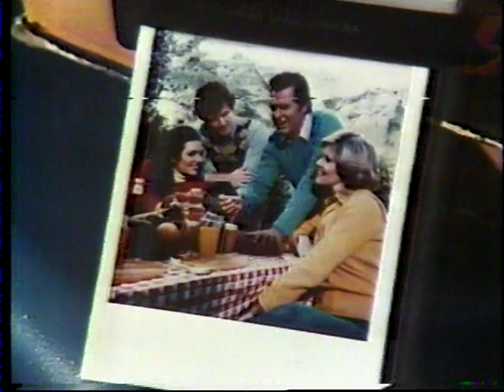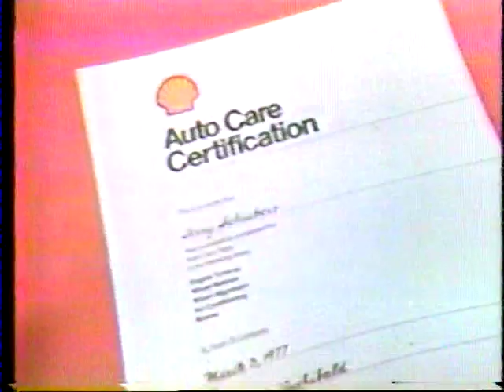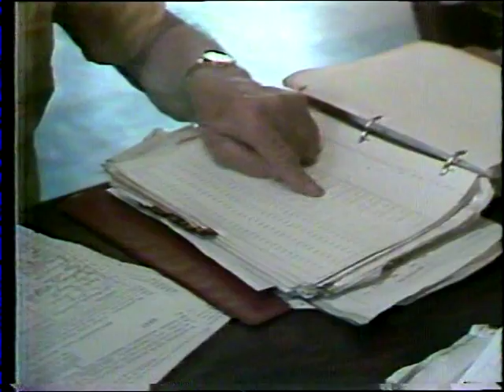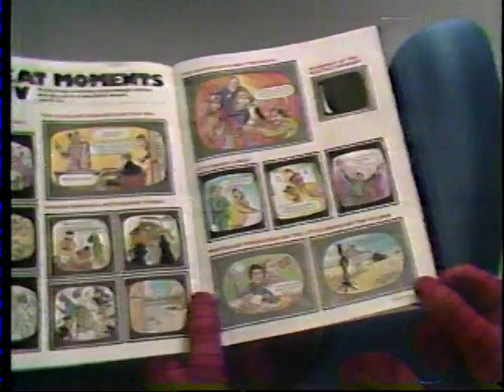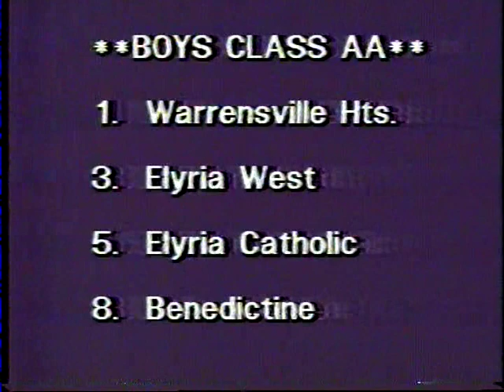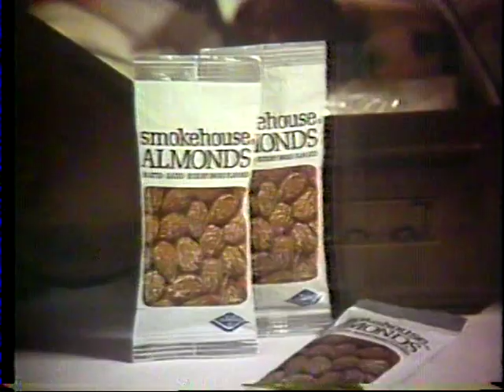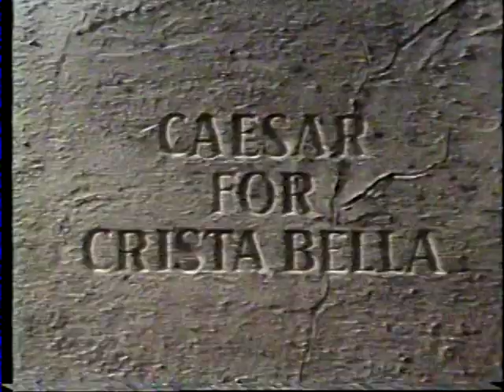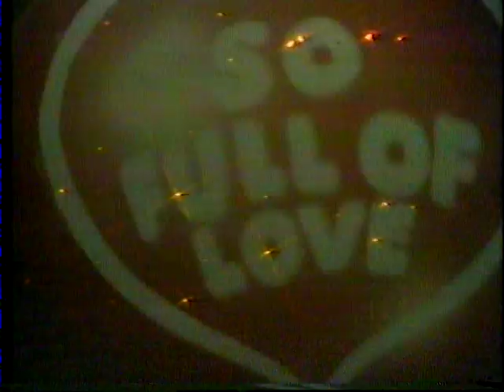WJKW Cleveland ENTIRE newscast May 27 1978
Another complete newscast courtesy of people who taped the Lawrence Welk show then let the tape keep running to the end.  Also includes the entire Public Square public affairs show.